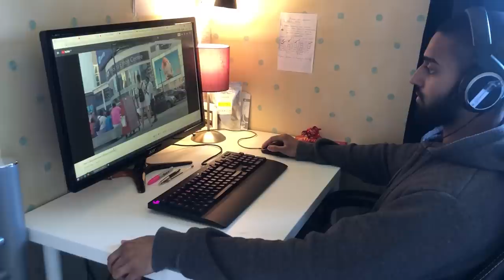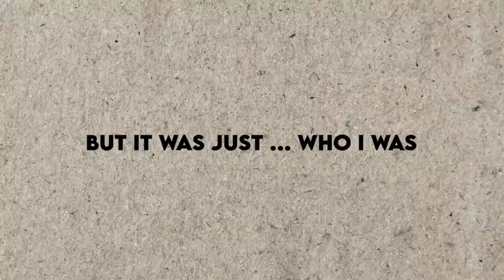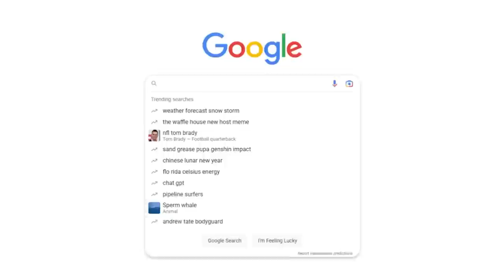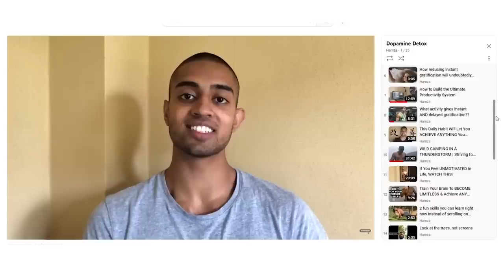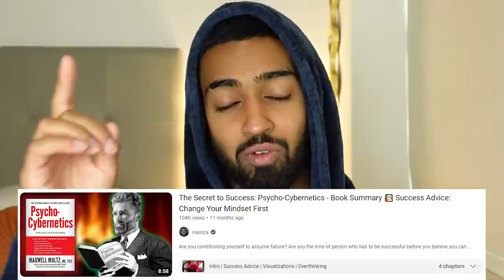How To Change Your BAD Habits (Easy Method)